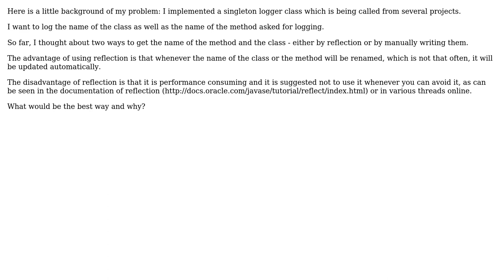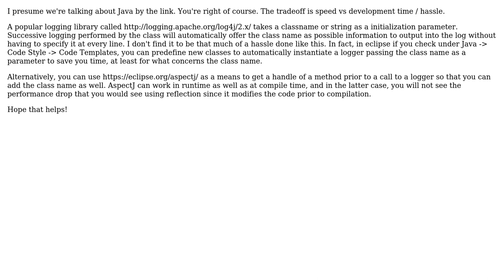Software Engineering: What is the best way to get a method name in runtime?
With thanks & praise to God, and with thanks to the many people who have made this project possible! | Content (except music & images) licensed under CC BY-SA | Music | Images & others | With thanks to user Oz Radiano user Neil and the Stack Exchange Network Trademarks are property of their respective owners. You are responsible for your own actions.